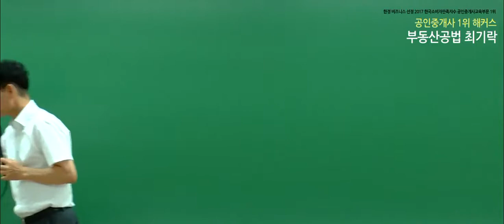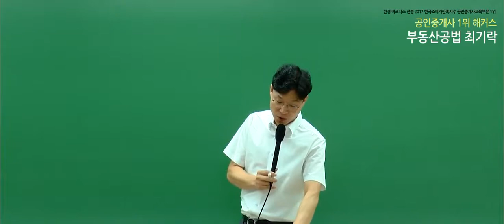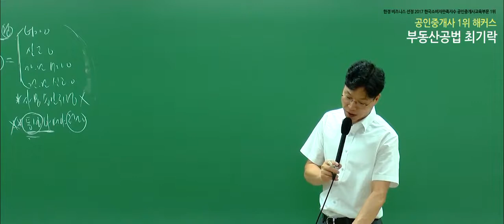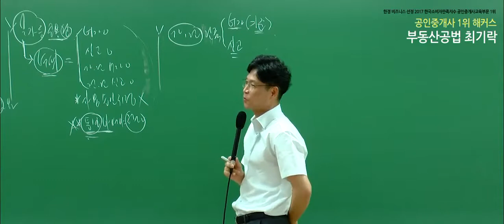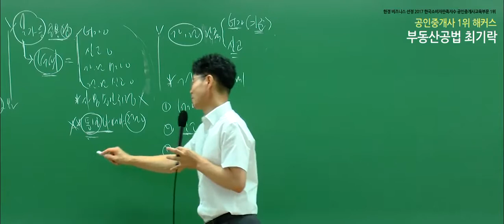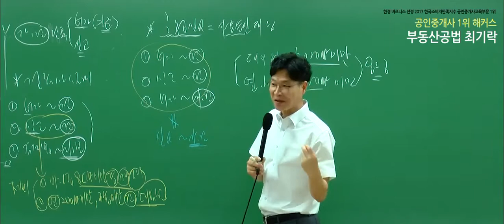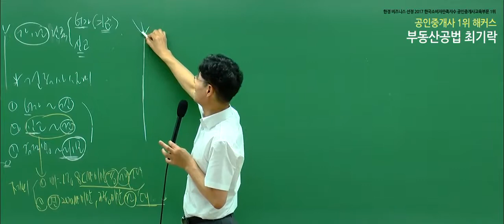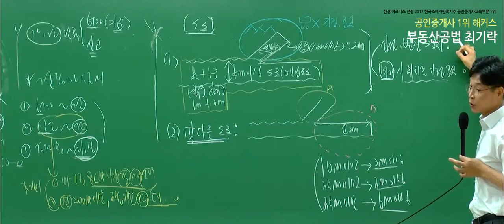[공인중개사 시험, 해커스 최기락] 2019 부동산공법 문제풀이 - 건축절차 문제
2020 합격비법서 선착순 200명! 무료배포!